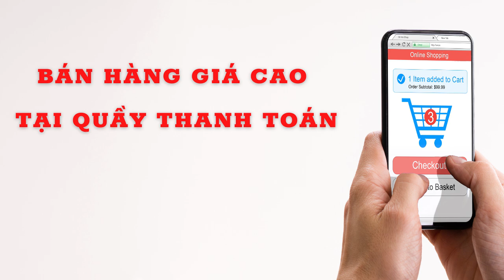PHỈNH PHỜ LŨ NGỐC_PHẦN 2.2: Chương 4,5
Nếu yêu mến Tủ Sách Nhỏ, các bạn hãy donate cho kênh nhé!!
TK:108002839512. Trương Thị Liễu. viettinbank
Tủ sách nhỏ cám ơn các bạn đã luôn ủng hộ và động viên, chúc các bạn sức khỏe và thành công!!